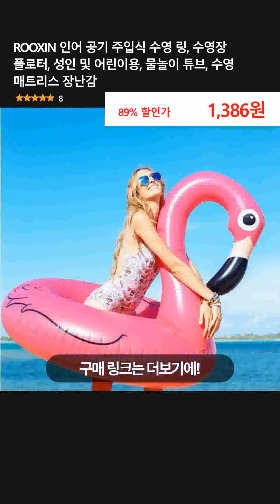ROOXIN 인어 공기 주입식 수영 링, 수영장 플로터, 성인 및 어린이용, 물놀이 튜브, 수영 매트리스 장난감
👉 구매링크